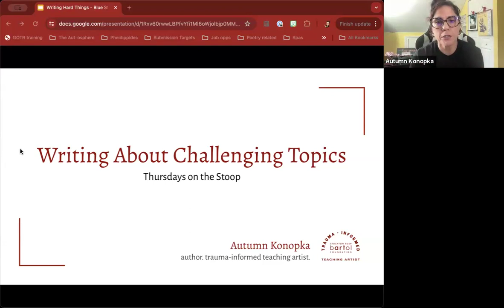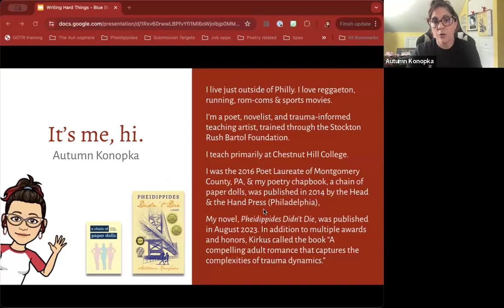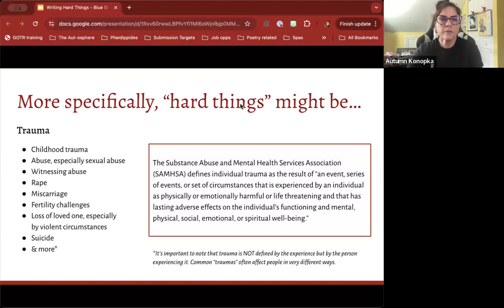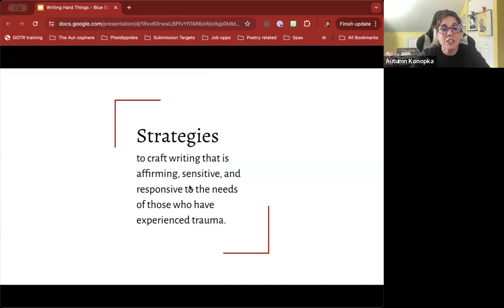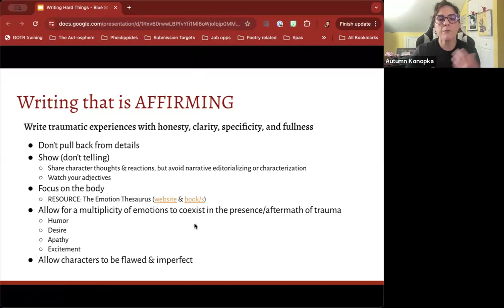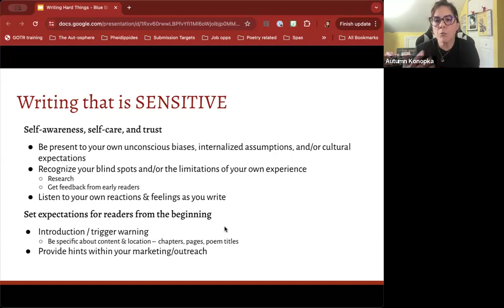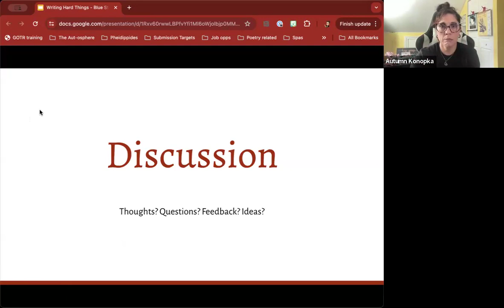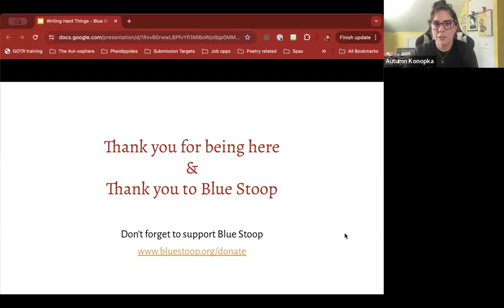Writing About Challenging Topics w/ Autumn Konopka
Was this video helpful? Donate to Blue Stoop to help us continue delivering programs like this one!
Many of us use writing as a way to process difficult experiences and even past traumas. Such writing can be good not only for the writer, but the reader as well, allowing audiences who are struggling or have struggled with traumatic experiences to feel understood and validated. However, this kind of work can be difficult for us and for our potential readers. Not every approach need be purely “confessional,” nor should writers be expected to obscure difficult moments with metaphor or ambiguity in order to spare audiences from the sharp edges.

In this session we’ll discuss approaches to writing about challenging topics with candor and sensitivity so that readers feel seen, not sensationalized. We will cover strategies and techniques for writing hard things while taking a trauma-informed approach to creative writing.

Autumn Konopka is a writer, runner, and trauma-informed teaching artist. She was the 2016 Poet Laureate of Montgomery County, PA. Her poetry chapbook, a chain of paper dolls, was published in 2014 by the Head & the Hand Press (Philadelphia), and her work has been published widely in literary journals. Autumn holds degrees in Creative Writing from the University of Pittsburgh and Antioch University, and she teaches writing courses at Chestnut Hill College. Her first novel, Pheidippides Didn’t Die, was published in August 2023.